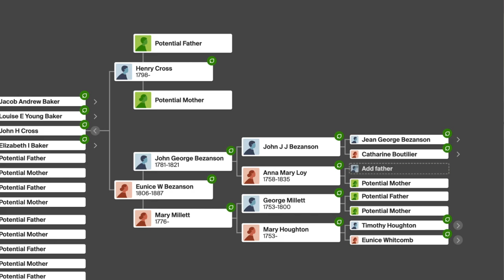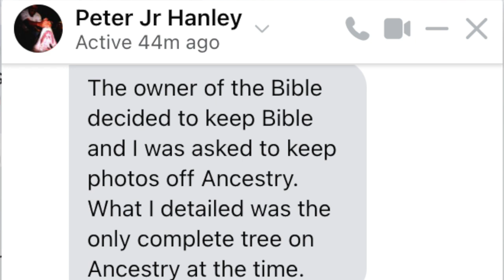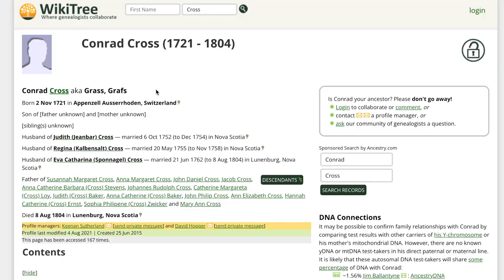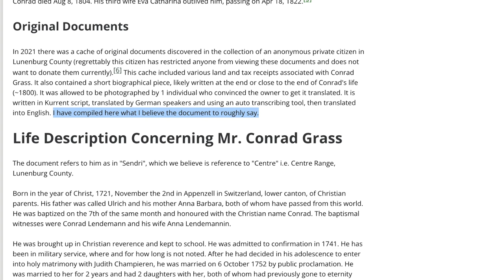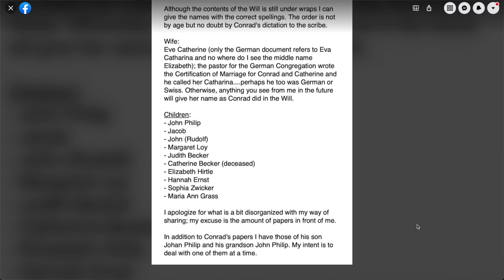Privately Held Records Hold the Key - Matt Baker Episode 3.5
In this special Episode 3.5, learn about the Cross family in Matt Baker's family tree and the research done to expand that side of the tree.